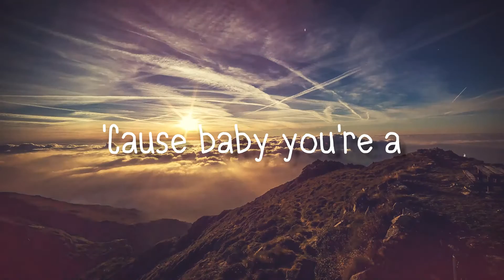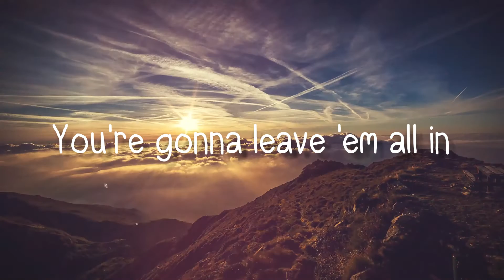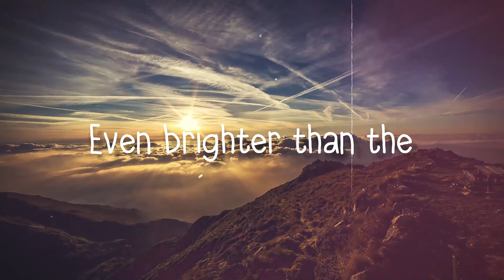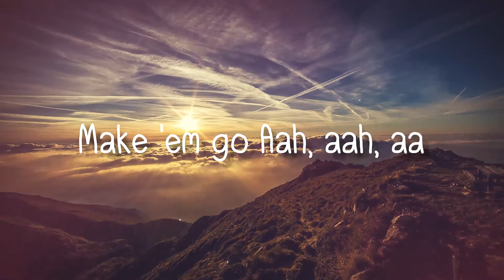Firework - Katy Perry(Lyrics Video)🏜